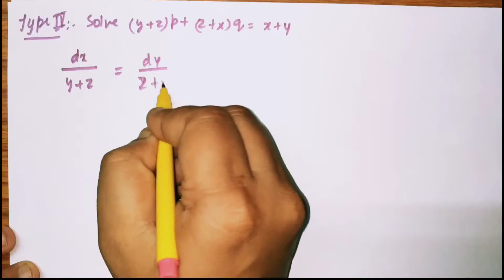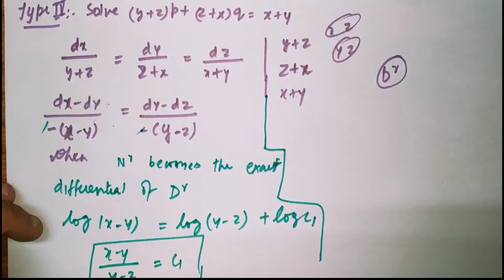Solution of Quasilinear Partial Differential Equations Of the First Order | Type 4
In this video, you will learn how to solve a quasilinear partial differential equation by using Lagrange's auxillary equation.

Content Cover
how to solve pdes
how to solve linear partial differential equations
lagrange subsidiary equation
lagrange's auxiliary equation
Partial Differential Equations Of First Order Lagrange's Solution And Standard Forms